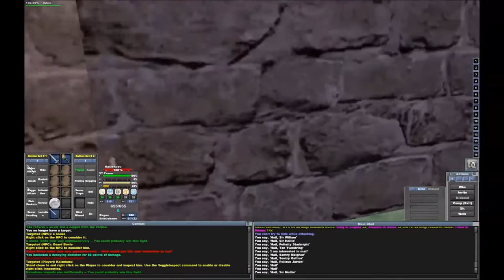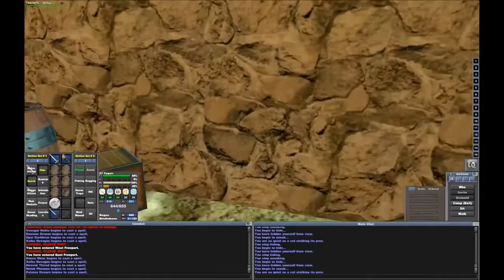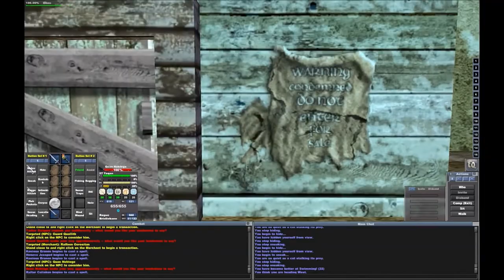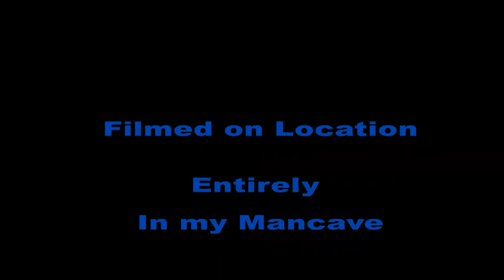Project 1999 EverQuest Guide "Freeport"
The guide for this video is as the title says, Freeport. Freeport is a very large city, and it takes me a little while to get through it.